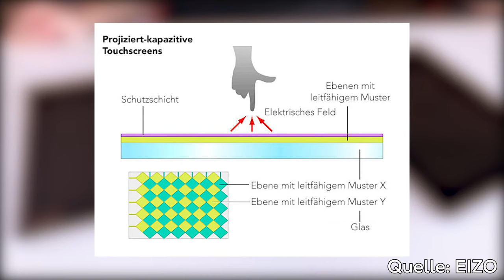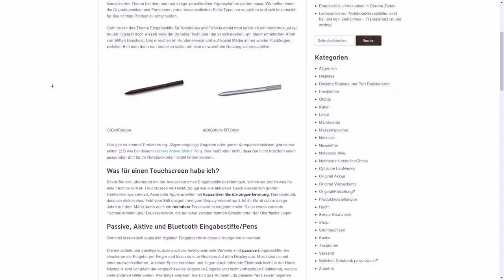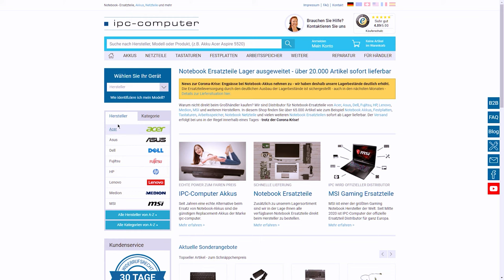Stylus Pen für alle Hersteller - Apple, Lenovo, Asus... - iOS, Windows...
Eingabestifte, auch Stylus Pens genannt, gewinnen seit einigen Jahren stetig an Popularität. Neue
Tablets und Notebook bieten immer mehr Features, welche das Schreiberlebnis verbessern. Auf
dem Markt gibt es unzählige Alternativen in allen möglichen Farben, Designs und mit
verschiedensten Besonderheiten. Hier reiht sich unser neuer IPC-Computer Stylus Pen ein und
sticht heraus.

Wenn ihr mehr zum IPC-Pen erfahren wollt kommt ihr hier zu unserem passenden Blogpost: